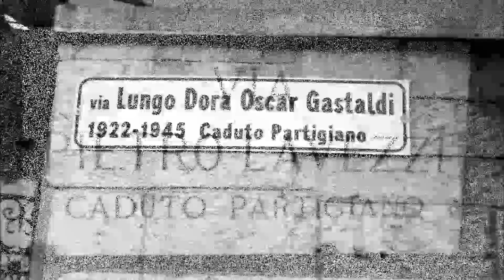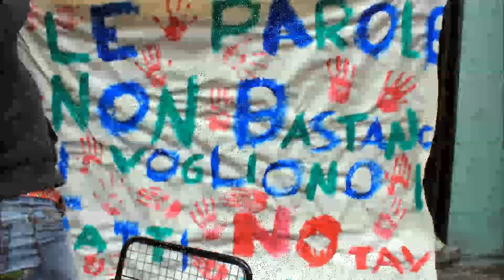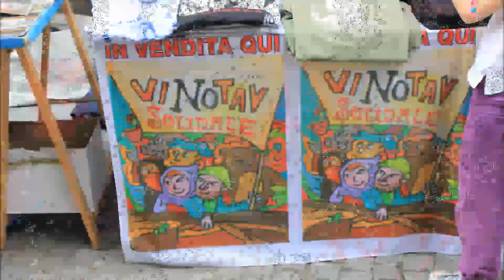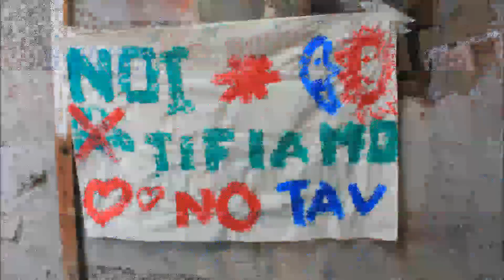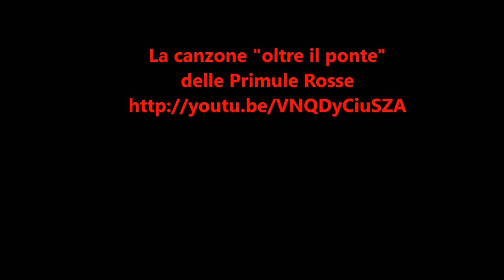Bussoleno 26 Aprile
26 Aprile 2014 a Bussoleno la Resistenza NOTAV: Perché la storia di ieri è strettamente intrecciata al nostro quotidiano... NOTAVLIBERI!